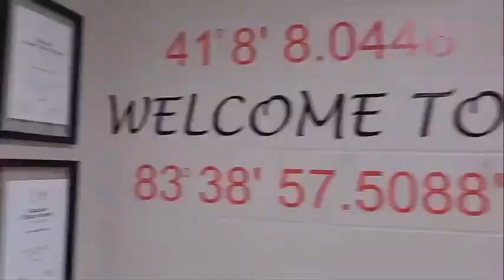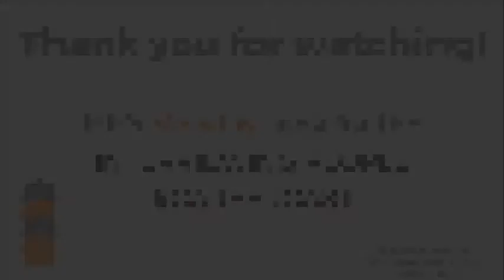Ep. 23 - Marine Mammal Trainer, Indianapolis Zoo - Abbie (Mingus) Doan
This episode features my interview with Abbie (Mingus) Doan, a Senior Marine Mammal Trainer at the Indianapolis Zoo. Abbie is a 2004 Van Buren graduate, and in the interview she talks about her college experience as a biology major at Bowling Green State University, her internship with the Navy, how the timing of her graduation aligned with an opening for an animal trainer at the Indianapolis Zoo, and much more which provides insights into her career path. If anyone is interested in becoming a marine biologist or entering a different science field, this episode will offer information relevant to getting started down that path. Enjoy the show!